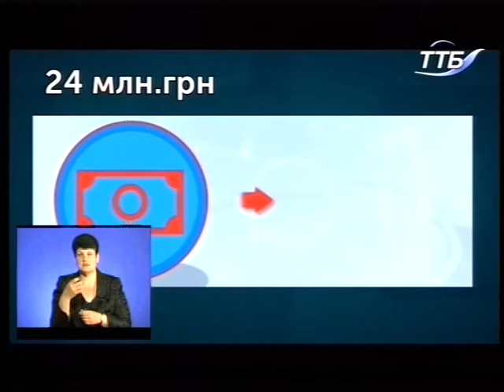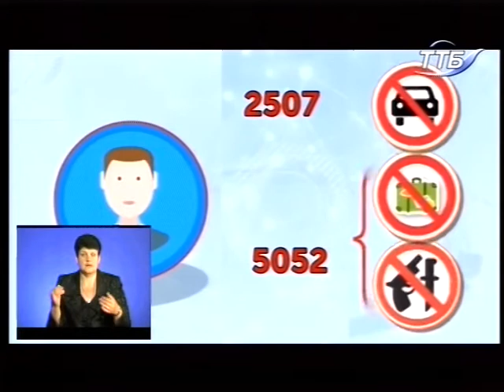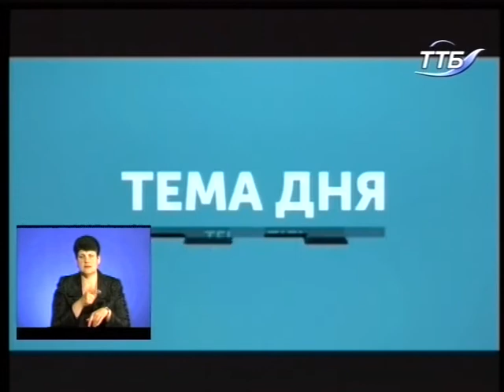Тема дня - Який результат від посилення тиску на неплатників аліментів?